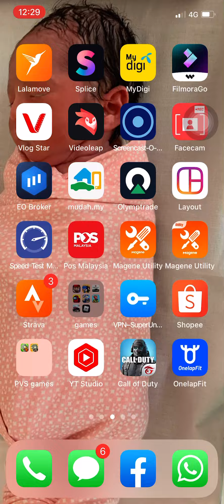How to get capless and carpet marker in “Find the Markers”Game.